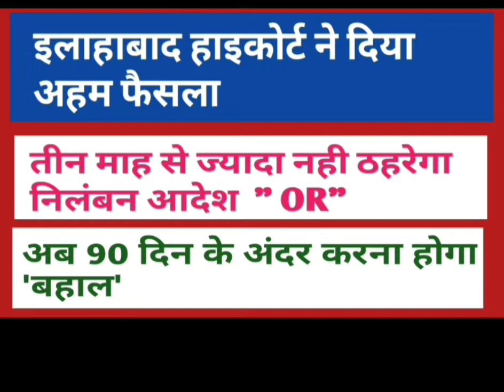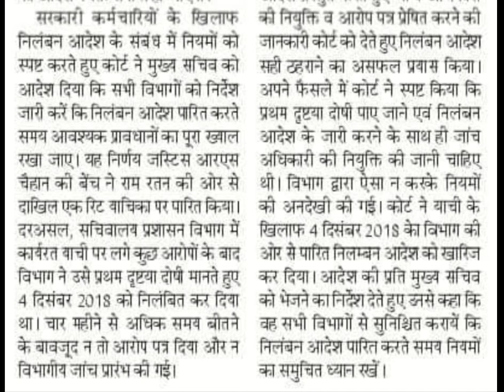इलाहाबाद हाई कोर्ट का आया अहम फैसला | तीन माह से ज्यादा नही रुकेगा निलंबन आदेश|90 days में होगा बहाल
शिक्षक डायरी आइये भरें | Class 6,7,8 की 3अगस्त तक की शिक्षक डायरी कैसे भरें | Shikshak Diary kaise

*🚩मिशन प्रेरणाकी ई-पाठशाला महत्वपूर्ण लिंक*

📌 *प्रेरणा साथी का रजिस्ट्रेशन कैसे करें*

📌 *रीड अलांग ऐप में कैसे पार्टनर कोड़ डालें? और प्रेरणा लक्ष्य को मानव सम्पदा कोड़ से मर्ज कैसे करें जानें पूरी प्रक्रिया*

*प्रश्नोत्तरी का हल👇*
*📌 *दीक्षा कोर्स- लिंक 1 से 6 तक की प्रश्नोत्तरी:- प्रशिक्षण के अंत में पूछे जाने वाले सभी प्रश्नों के उत्तर देखें*

📌   *प्रेरणा पोर्टल पर नये बच्चों(2021-22) का रजिस्ट्रेशन कैसे करें*

📌 *जनपद सीतापुर में शिक्षकों की ई पाठशाला क्विज का हल प्रश्नोत्तरी*

📌 *दीक्षा पर SLDP टीचर मोटिवेशन कोर्स-5 की प्रश्नोत्तरी*

📌 *मिशन प्रेरणा की ई-पाठशाला फेज-5 सप्ताह-10 की शैक्षणिक गतिविधि सामग्री(02/08/2021 से  07/08/2021)*

📌 *कक्षा 1-5 तक e-पाठशाला  Week-10की शिक्षण गतिविधियां*

📌 *कक्षा 6 -8 तक e-पाठशाला  Week-10 की शिक्षण गतिविधियां*